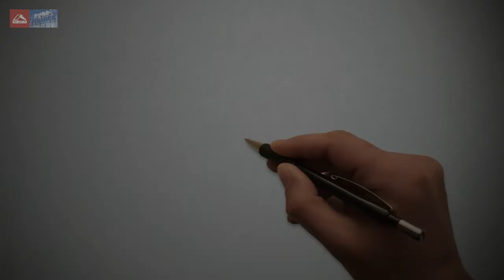Последние новости платёжных систем, которыми пользуемся. Июнь 2019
Форум Payoneer Львов, Украина: Обзор событий
Присоединяйтесь к нам на ежегодном лондонском форуме Payoneer, который состоится 20 июня
Как найти ваши реквизиты как продавца на Amazon MWS
Отслеживайте свою учетную запись и платежи с помощью мобильного приложения Payoneer
e-Рayments. Прогноз рынка цифровых платежей в ближайшие пять лет более чем удвоится

Wirex. Важная новость: предпродажа WXT отложена

-XLM на платформе Wirex

Paysafe запускает новое всемирное исследование наиболее популярных платежей
Рaysafe Group назначает Филиппа МакХью генеральным директором